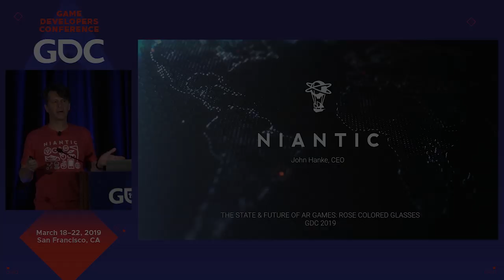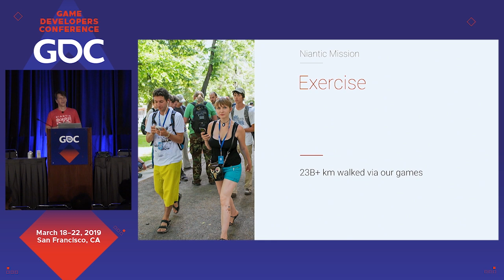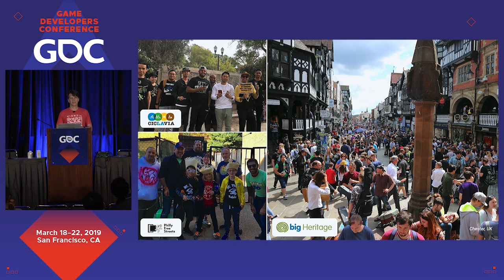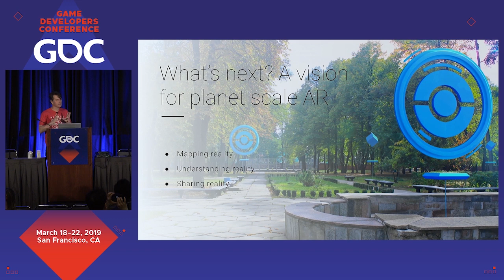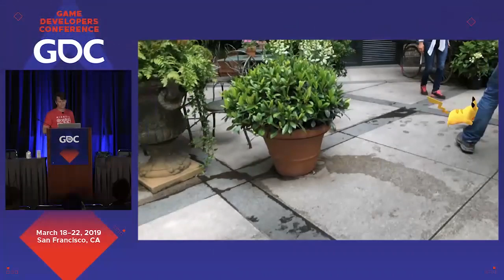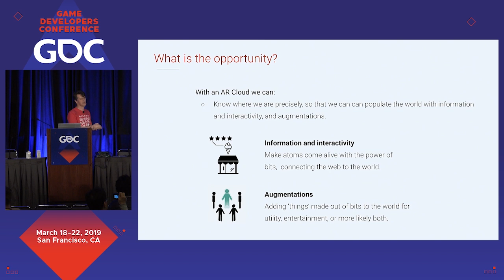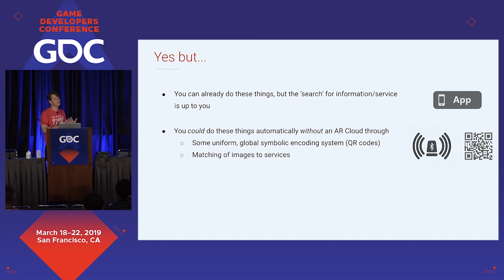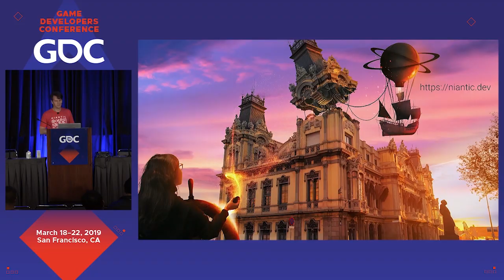The State & Future of AR Games: Rose-Colored Glasses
In this 2019 GDC talk, Niantic CEO John Hanke takes a deep look at AR today and helps you imagine possible AR games and experiences that can deliver persistent shared experiences in the real world.